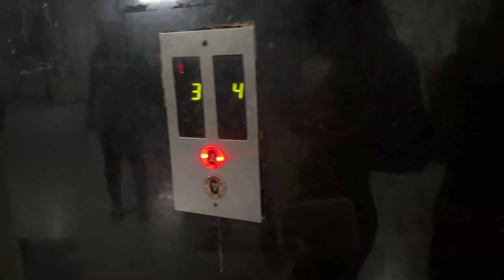Ye kis tarike ka makeup habhi🙄🧐😲comment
Ye kis tarike ka Makeup h Abhi😲🧐🤨😑comment